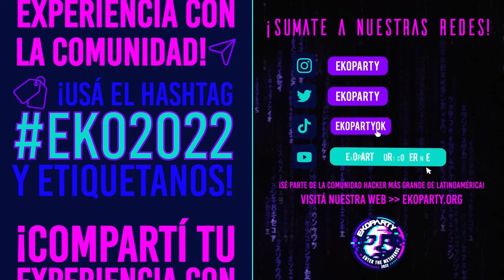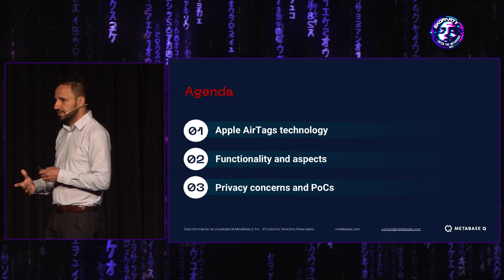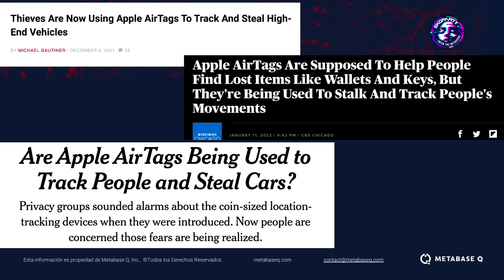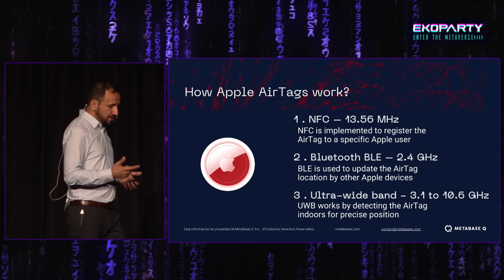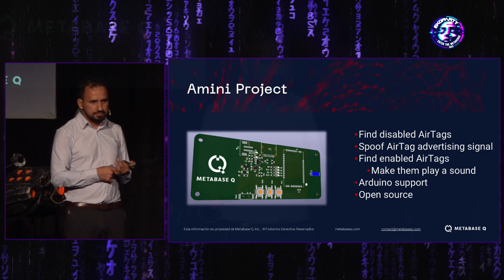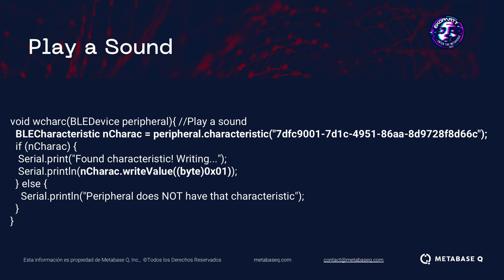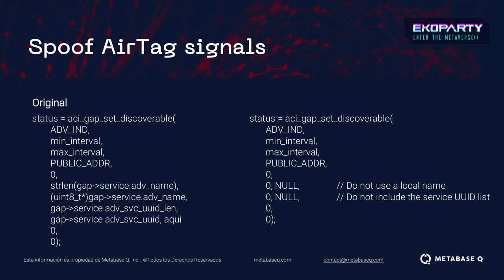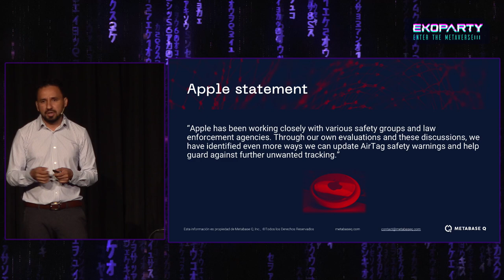Salvador Mendoza - Spy-wear: Misuse of Apple AirTags - Ekoparty 2022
Ekoparty 2022 - Maintrack Talks
Spy-wear: Misuse of Apple AirTags

In this presentation, we explain how the Apple Find My network interconnected devices technology works. This talk explores different aspects and scenarios where some individuals have been involved in these difficult situations, and some of them were able to detect and find the hidden Apple AirTags. But what about when malicious attackers disable the AirTag after they know the desired target location. Will the affected people ever know that they were tracked? These small devices are difficult to detect and sometimes impossible to find, even if they play a sound. Adding that they are becoming a perfect tool to track individuals with low or limited resources using Apple third-party technology.

Salvador Mendoza is director of research and development at Metabase Q and member of the Ocelot Offensive Security Team. Salvador focuses on tokenization processes, payment systems and embedded prototypes. It has also designed different tools to scan for vulnerabilities in physical and digital payment systems. Their contributions to the community are not only at offensive level; In his research, Salvador has participated in the design of different tools for detecting bank account skimmers and malicious payment system devices.

Also, Salvador is author of “Show me the (e-) money Hacking a sistemas de pagos digitales: NFC, RFID, MST y Chips EMV“. A Spanish-written book with a collection of different attacks against payment system technologies.